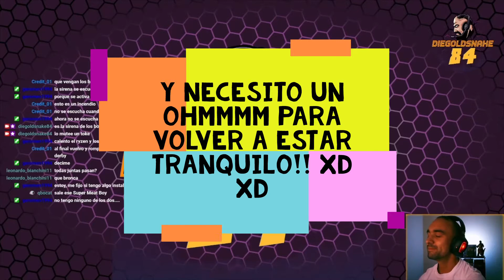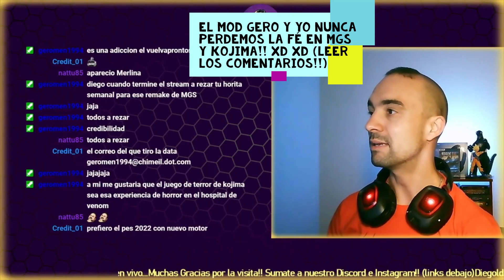Colección de Clips 2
Algunos clips del canal de Twitch con momentos divertidos!! Twitch: Diegoldsnake84